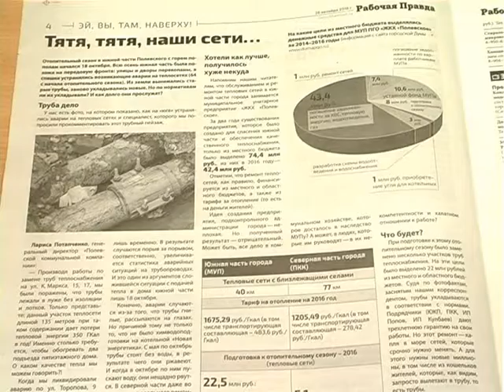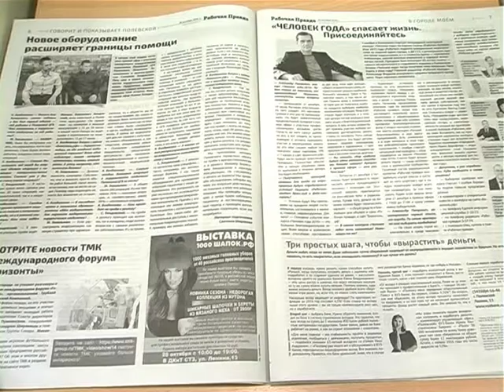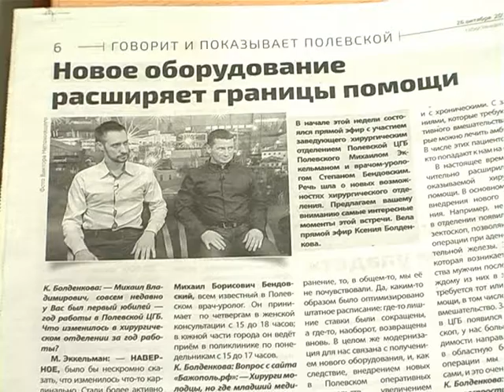Почему я выбираю легендарную «Рабочку»